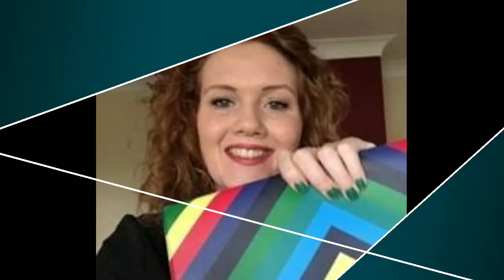Power Rangers Dino Thunder Cast Then VS Now | Real Name & Age | Hindi | A SQUAD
Hey everyone .
welcome to A SQUAD and in today's video
we will discuss about Power Rangers Dino Thunder cast then vs now.

POWER Ranger Then vs now

new video of this series every week.

Power Rangers Then vs Now

like = 1X Motivation
comment = 2X motivation

Power Rangers S.P.D. is the thirteenth season of the American television series, Power Rangers, and is based on the 28th Super Sentai series Tokusou Sentai Dekaranger. The season shares its title with the Korean dub of Dekaranger in South Korea, whose logo is similar to the American series.